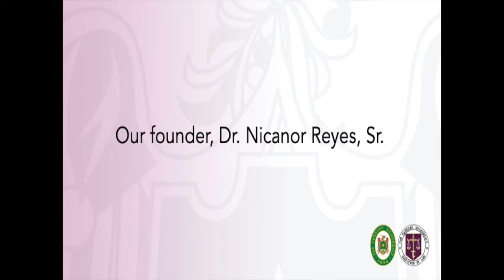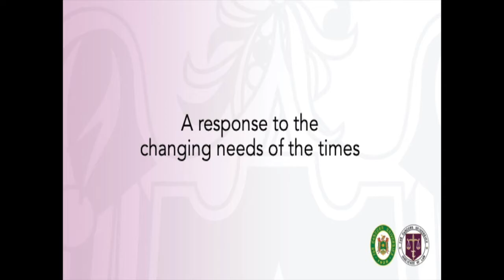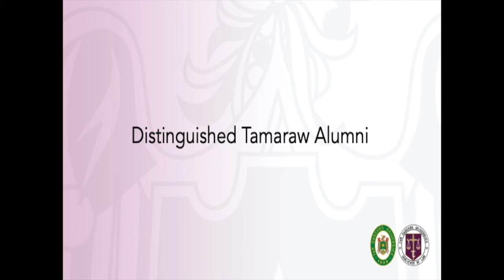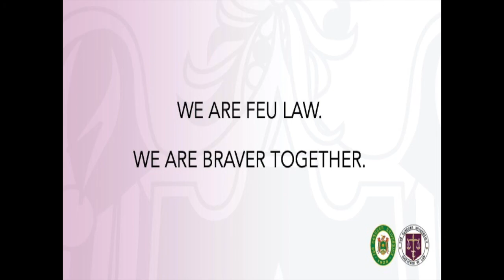(6) History of FEU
Video #6 in the 2020 Orientation Webinar Series

Getting a feel for the history of the University will help you to feel more connected to the Tamaraw community, and hopefully develop your school pride.